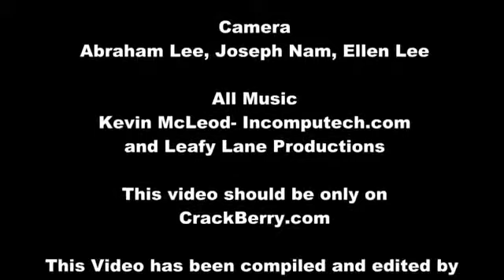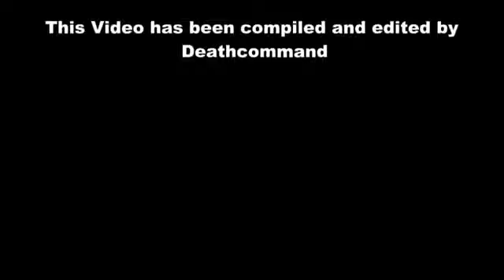Blackberry Fanboy Contest Blackberry Adrenaline 365